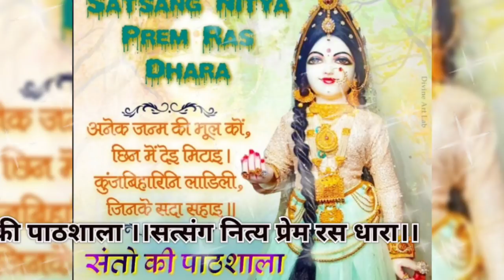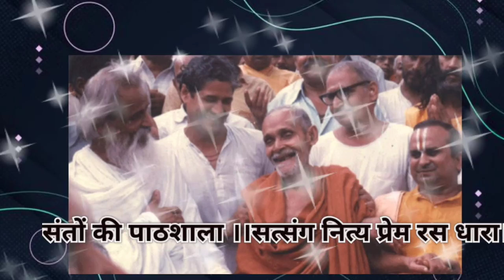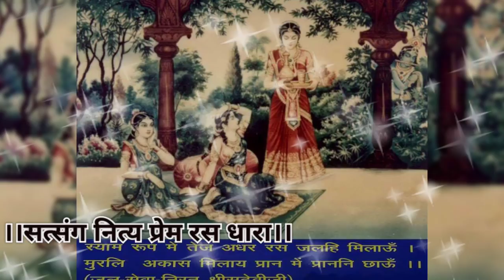नाम जप करने के लिये नियम अवश्य बनाएं।।पूज्य श्री भाई जी।।@SatsangNityaPremRasDhara